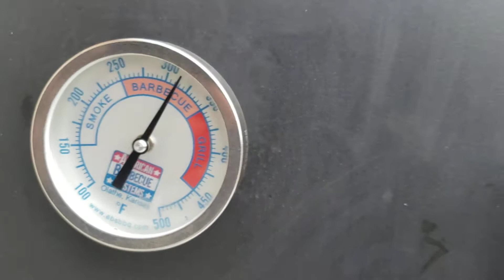ASMR ABS Pit Boss: Operating Propane Assist with Wood splits